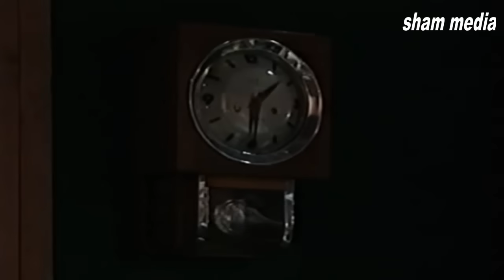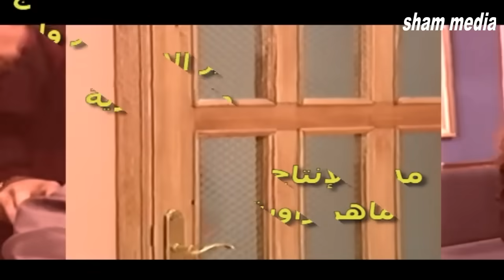اجمل حلقات قلة ذوق و كترة غلبة ـ كوابيس ليلية ـ قصي خولي ـ عمر حجو ـ ليث مفتي ـ هدى شعراوي